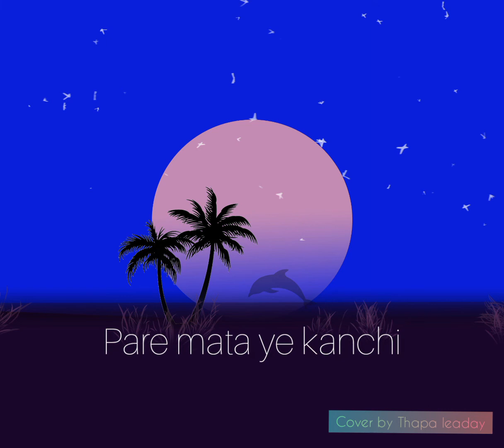TIMRO MAN MA YA KANCHI| NIMA RAYA| SHORT COVER BY LEADAY....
Dube mata ya kanchi/ nima raya / cover by leaday.

मोबाईलबाट record गरेको हुनाले audio quality अलि  छैन होला ।
सकेसम्म राम्रो quality को गर्ने कोसिस गर्नेछु।